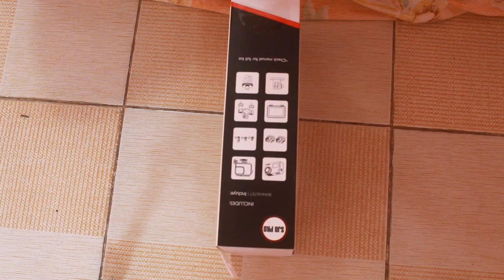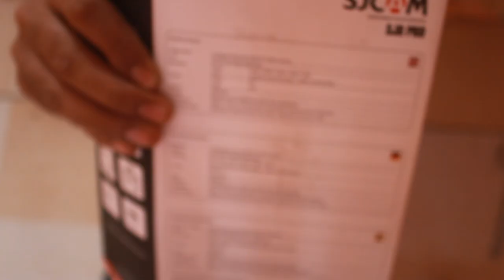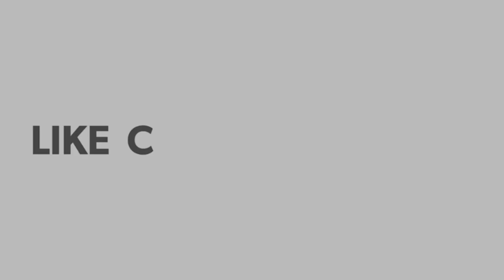SjCam Sj8pro Unboxing || Dominar 250 || VideoSample test || MotoVlogging || Link in the Description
4K 60FPS ACTION CAMERA with 8X ZOOM - See the miraculous work of Ambarella processor and Sony Sensor IMX377 combined. This action camera features 12MP photo resolution and a clean image even after 8x magnification
WIFI with 2.33" IPS TOUCH SCREEN - Switch from 2.4GHz to the much faster 5GHz on-demand to speed up file transfers and other app-based functions like low-latency image previews
DUAL UI INTERFACE - SJ8 PRO brings innovation on hardware, software as well as new experience on the operation. Users may now customize the UI with the option of using either the colorful 2018 Icon Set or the Classic SJCAM User Interfaces
TYPE-C - USB Type-C 40MB/S SJ8 Series Action Camera utilizes reversible USB Type-C connector which brings great convenience for users
BATTERY - The new camera model now sports a 1200mAh high capacity Detachable Battery; it can record 4K/60fps approximately 90 minutes
WATERPROOF HOUSING - Dive up to 30 meters (90 feet) with the sj8 pro as it has a very sleek and sturdy waterproof case. With 170 ° wide-angle, perfect for capturing everything that is in front of the camera with absolutely crisp and vibrant detail
PACKAGE INCLUDES - 1 x Original SJCAM SJ8 AIR/PLUS/PRO Action Cam; 1 x Original Battery (in the camera); 1 x Waterproof Housing; 1 x Quick Release Buckle; 1 x Handlebar Seat post-Mount 1 x Curved Adhesive Mount; 1 x Flat Adhesive Mount; 2 x 3M Adhesive Tape; 1 x Universal 1/4″ Camera Tripod Mount 1 x Tripod Mount Adapter; 1 x Cleaning Cloth; 1 x Type-C Cable